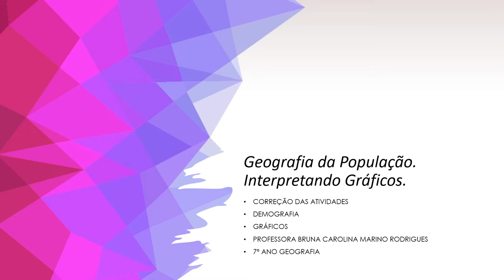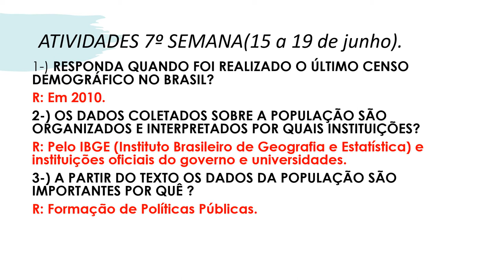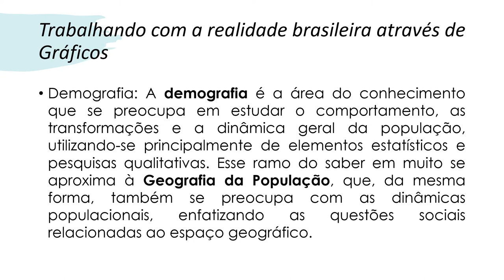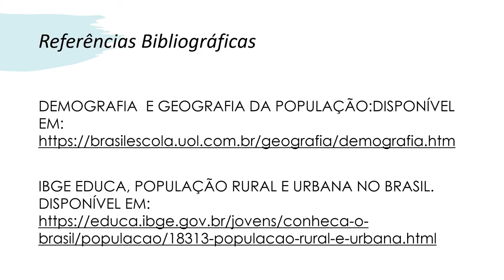Geografia da População. Interpretando Gráficos. 7ano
Olá meus queridos alunos. Nessa semana vamos continuar estudando Geografia da População, além disso, vamos fazer a correção das atividades de semana passada. Vamos lá! =)